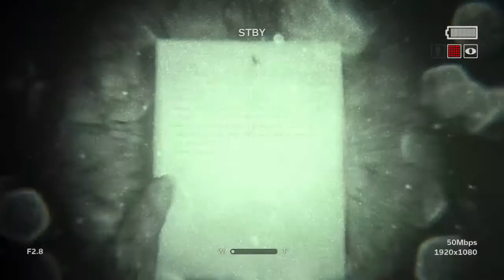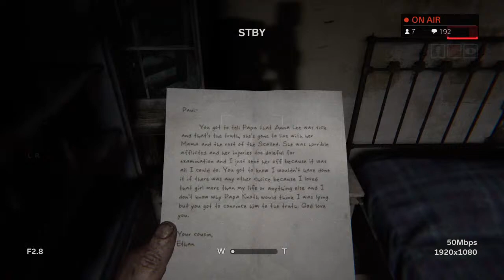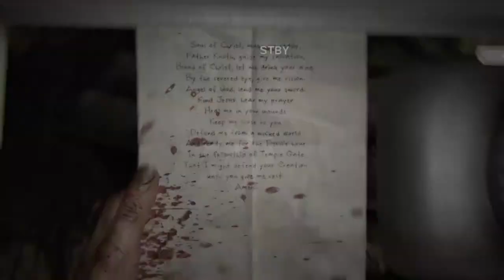Soy el pendejo mas grande esta noche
i post random videos of destiny or other games i'm on ps4 and csgo my vids are unedited so nvm their cancer